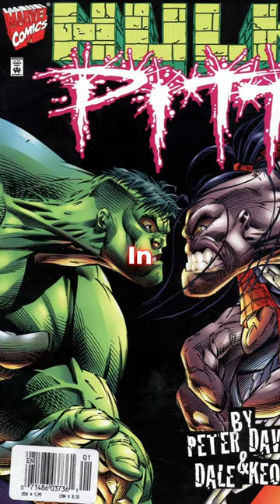HULK vs PITT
PITT-SMASH